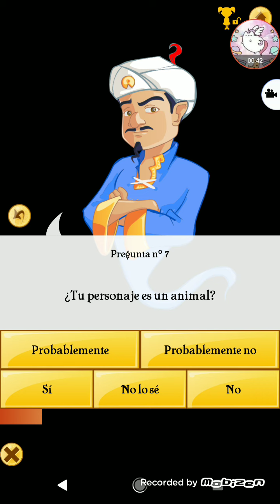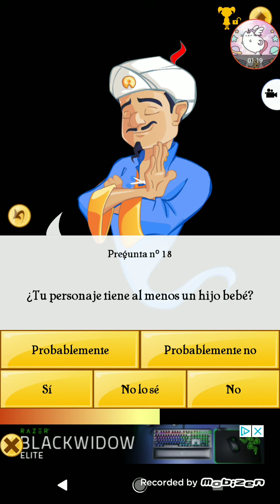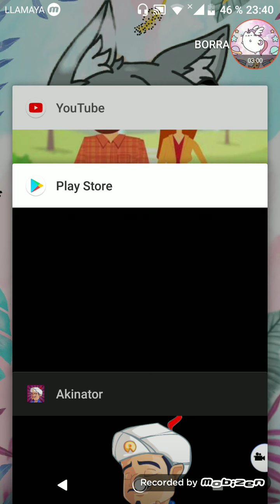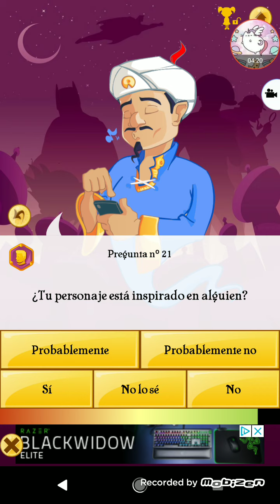Akinator me conoce?